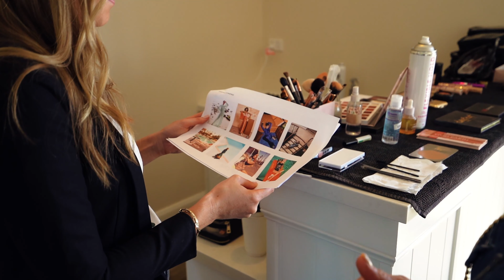Style Magazines July 2020 Cover | Behind The Scenes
Take a peek into what goes into a cover shoot for Style Magazines – with a stunning backdrop of Sanctuary Cove.